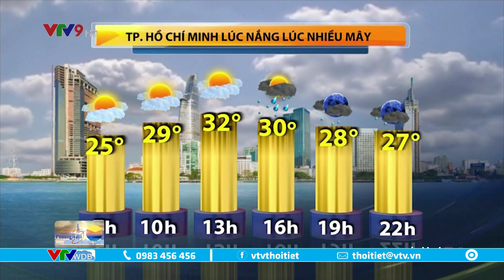Bản tin thời tiết Nam Bộ hôm nay 16/10/2022: Ngày nắng, chiều tối mưa giông | VTVWDB